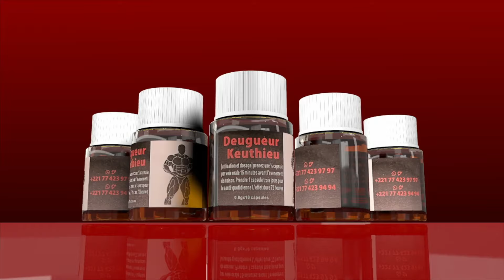Ticket Laobé débarque et surprend Wally Seck sur scène au vogue avec sa danse qui fait vibrer la…